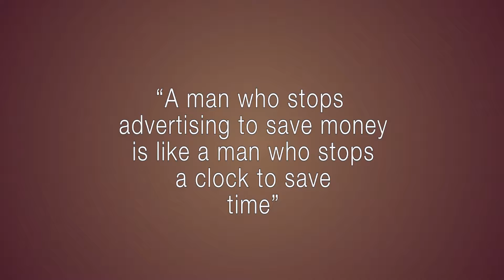16 - Advertising & Promotion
After 40 years in business, CCI Founder Jim Lewis offers tips on how to survive and prosper in business, especially in small business.

In this tip Jim talks about the importance of advertising and promotion and shares 4 timeless rules that have never changed, even in the midst of technological advances.

Produced by Communications Concepts, Inc.